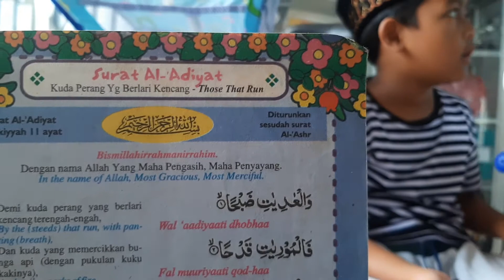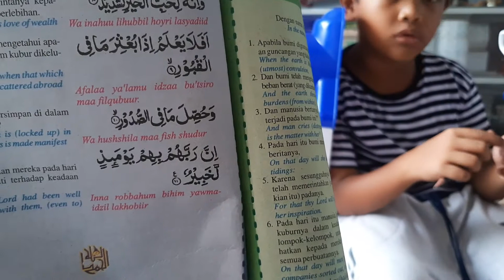SURAT AL ADIYAT